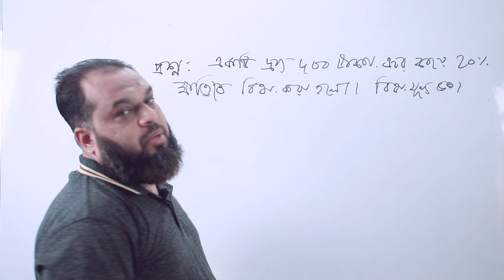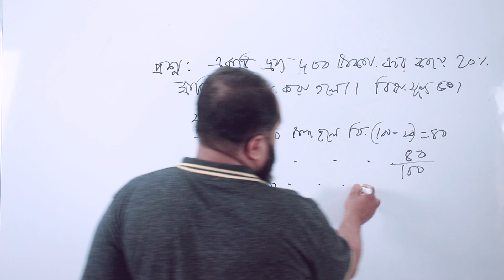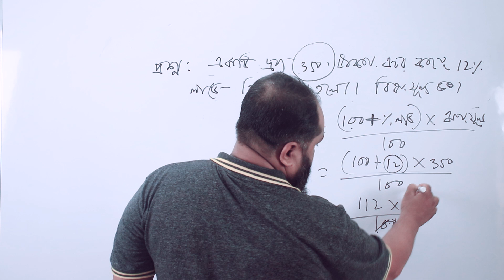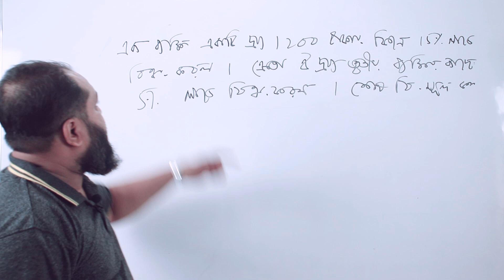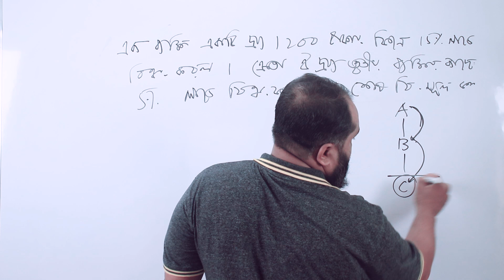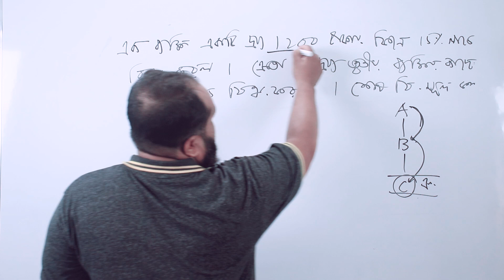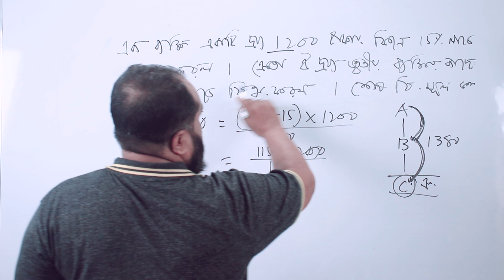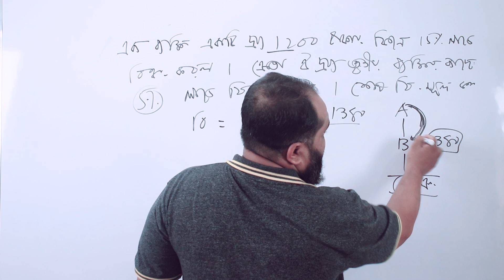Magical shortcut | profit and loss math tricks. Profit-Lossলাভ-ক্ষতি। পর্ব-০৪। বিসিএস সহ সকল চাকুরি।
Speaker : Sahanur Alam.
Content Creator : Sahanur Alam.
Video Captured : Rafsan Faohad.
Video Editor & Publishers: Rafsan Faohad.
MY YOUTUBE GEARS:
CAMERA MIC-Boya.
Lens-Cannon 50mm.
Lighting : 2 Big Light
Career_Expert সম্পর্কে বিস্তারিত :
আমাদের প্রতিষ্ঠানের ঠিকানা:
০৯,ইন্দিরা রোড,তেজগাঁও কলেজ ক্যান্টিনের পাশের গলি,ফার্মগেট,ঢাকা। এখানে আমরা বিসিএস সহ অন্যান্য চাকুরির পরীক্ষার Math Course করিয়ে থাকি। আমাদের সাথে যোগাযোগ করতে পারেন: 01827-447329/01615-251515.